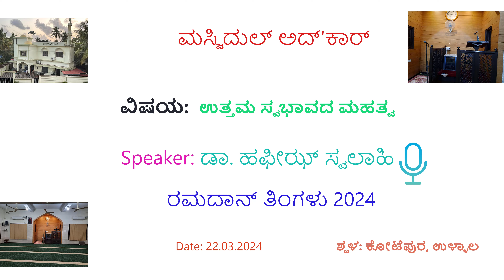ಜಮಾಅತ್ ನಮಾಝ್, ಉತ್ತಮ ಸ್ವಭಾವದ ಮಹತ್ವ, ತಂದೆ ತಾಯಿಯ ಪ್ರಾರ್ಥನೆಯ ಮಹತ್ವ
ವಿಷಯ/Subject: ಜಮಾಅತ್ ನಮಾಝ್, ಉತ್ತಮ ಸ್ವಭಾವದ ಮಹತ್ವ, ತಂದೆ ತಾಯಿಯ ಪ್ರಾರ್ಥನೆಯ ಮಹತ್ವ

ಜಮಾಅತ್_ನಮಾಝ್ [Jama'th Namaaz]
ಉತ್ತಮ_ಸ್ವಭಾವದ_ಮಹತ್ವ, [Importance of Good Character]
ತಂದೆ_ತಾಯಿಯ_ಪ್ರಾರ್ಥನೆಯ_ಮಹತ್ವ [Importance of Prayer of Parents]

ಡಾ. ಹಫೀಝ್ ಸ್ವಲಾಹಿ,

ಮಸ್ಜಿದುಲ್ ಅದ್'ಕಾರ್

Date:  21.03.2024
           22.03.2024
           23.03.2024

0:00 Intro

0:17 *ಜಮಾಅತ್ ನಮಾಝ್*
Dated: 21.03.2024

8:51 *ಉತ್ತಮ ಸ್ವಭಾವದ ಮಹತ್ವ*
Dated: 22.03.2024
"ಅಂತಿಮ ದಿನ ನನ್ನ ಪ್ರೀತಿ ಪಾತ್ರರು ಮತ್ತು ಆಪ್ತರಲ್ಲಿ ನಿಮ್ಮ ಪೈಕಿ ಅತ್ಯುತ್ತಮ ಸ್ವಭಾವವಂತರು ಒಳಪಟ್ಟಿರುತ್ತಾರೆ"
[ಜಾಮಿಉತ್ತಿರ್'ಮಿದಿ]
"ಮೀಝಾನ್ನಲ್ಲಿ ಶ್ರೇಷ್ಟ ಸ್ವಭಾವಕ್ಕಿಂತ ಭಾರ ತೂಗುವ ವಸ್ತು ಇರಲಾರದು"
[ಸುನನು ಅಬೂದಾವೂದ್]

14:40 *ತಂದೆ ತಾಯಿಯ ಪ್ರಾರ್ಥನೆಯ ಮಹತ್ವ*
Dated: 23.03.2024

ರಂಜಾನ್ ಕುರಿತು ಹಳೆಯ ಉಪನ್ಯಾಸಕ್ಕಾಗಿ (ಸರಾಸರಿ 13 ಪ್ರವಚನ ಪ್ಲೇ ಲಿಸ್ಟ್'ನಲ್ಲಿ ಇದೆ)

[For Old Lecture on Ramadhaan  2024, Please click the Below Link – Around 13 are in Playlist]